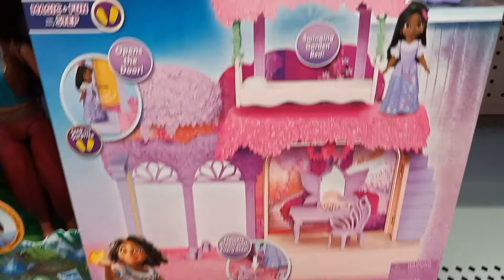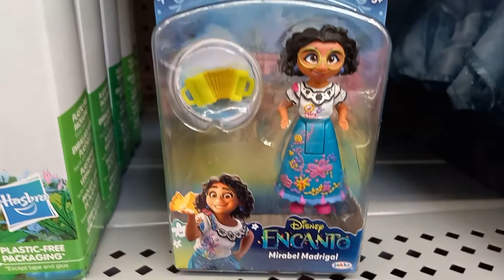Disney ENCANTO "We Don't Talk about Bruno" Figure in Family Set -Top of House - Movie Merch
Bruno is in the top right of the Encanto Family Figurine set.  This is everything I found at Target and Walmart.